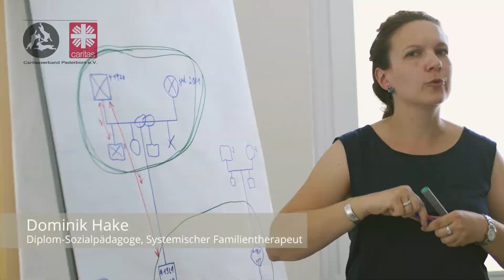Imagefilm - Beratungsstelle für Eltern, Kinder und Jugendliche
Caritasverband Paderborn e.V.
Kilianstraße 28 33098 Paderborn

ZENTRALE
Telefon: 05251/889-1000
Telefax: 05251/889-1001

ZEITEN
Wochentags: 8:00 – 17:00 Uhr

𝘾𝘼𝙍𝙄𝙏𝘼𝙎𝙑𝙀𝙍𝘽𝘼𝙉𝘿 𝙋𝘼𝘿𝙀𝙍𝘽𝙊𝙍𝙉 𝙀𝙑
Die Caritas ist mehr als eine Organisation. Sie ist eine Grundhaltung gegenüber Menschen, und im Besonderen gegenüber Menschen in Not.
Wir sind Ansprechpartner für Menschen in unterschiedlichsten Lebenslagen. Unter dem Dach des Caritasverbandes Paderborn werden 46 Fachdienste und Einrichtungen betrieben. Dazu gehören ambulante und stationäre Pflegeeinrichtungen, Beratungsdienste für Eltern, Kinder und Jugendliche, Suchtkranke, Migranten, verschuldete Personen sowie Einrichtungen der Kinder- und Jugendhilfe bis hin zu Offenen Ganztagsschulen.
Mit einer großen Bandbreite sozialer Dienstleistungen bieten wir Menschen Hilfestellung, die ihnen ein selbstbestimmtes Leben ermöglichen soll.